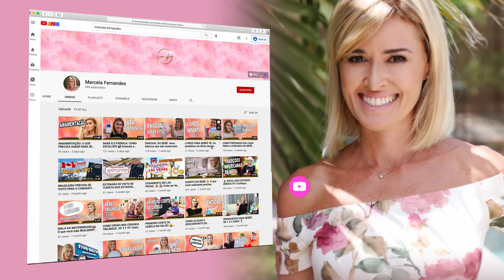FAZER CRUZEIROS EM 2021 E 2022. Quais são os protocolos para poder viajar?!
Cruzeiros em 2021 e 2022. Quem pode fazer cruzeiro? Precisa de vacina? Precisa de máscara? Neste vídeo explico sobre: Princess Cruises, Royal Caribbean, Disney Cruise Line e Celebrity Cruises.

Lembrando que tudo pode mudar então sempre bom conferir o site antes de reservar a viagem.

Tenho dicas como essa diariamente no meu instagram: @marcelafernandes.dicas
Se ficou alguma dúvida deixa um comentário aqui que adoro ler e trocar ideias.

Beijos,
Má